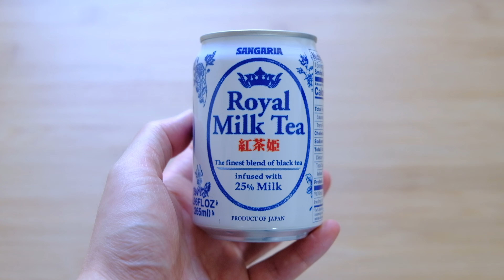Asian Drinks: Milk Tea!!!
Milk Tea in a can.  Milk tea asian style.  Traditional milk tea.

I examine the can of milk tea.  It has a traditional milk tea taste.  It is on the creamy side of the canned milk tea spectrum.